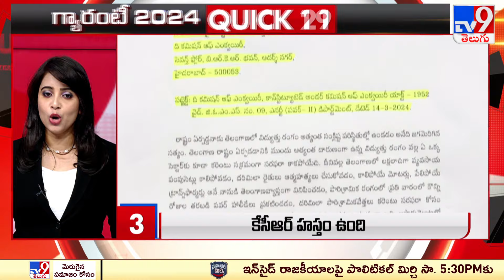గ్యారంటీ 2024 | QUICK 24 | Speed News - TV9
credits : LOHITH